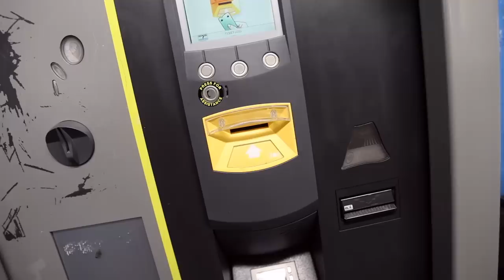I'VE WANTED ONE OF THESE FOR SO LONG!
• This video contains a paid for advertorial
World Nutella Day 2020
# WorldNutellaDay